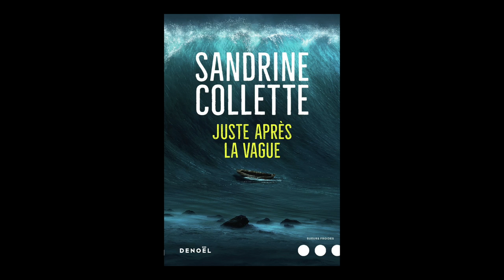Sandrine Collette - Juste après la vague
Sandrine Collette vous présente son ouvrage "Juste après la vague" aux éditions Denoël.